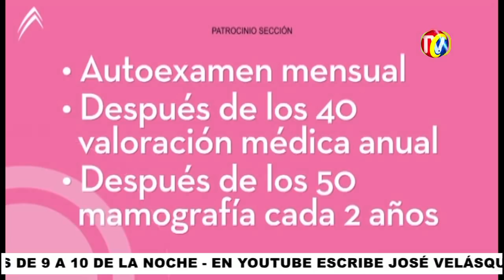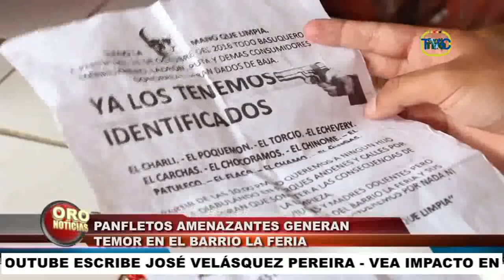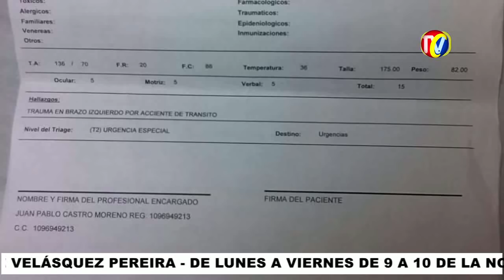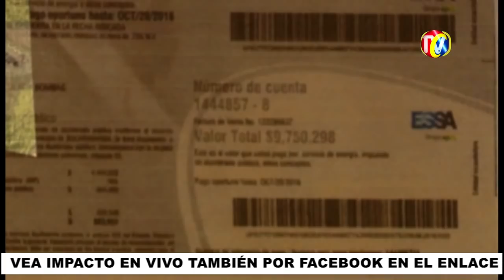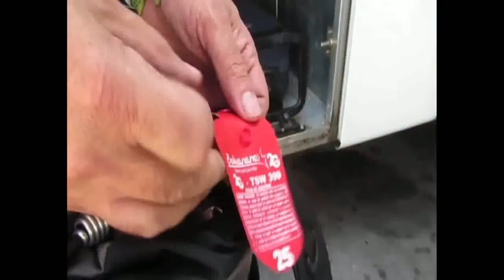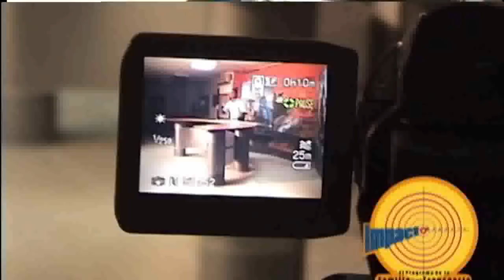IMPACTO Martes 25 de octubre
01-BUCARAMANGA-  Transito busca frenar 5%  Accidentes de transito con campañas  de Cultura Ciudadana
02- Mototaxista Imprudente Atropelló Ciclista por volarse de Puesto de control
03- BARRANCABERMEJA- Volvió el Tren de Carga que transportará Mercancías desde la Costa hasta la Dorada Caldas

04- Guerrillera se voló del ELN, porque llegó engañada por la Guerrilla desde los 16 años- ahora con 23 años invita a los Guerrilleros a entregarse para que disfruten su Familia y la vida Civil
05- Policía de Carreteras incautó Celulares de Contrabando que venían como Encomiendas- Valían $10 millones
06- Metrolinea Perdió pasajeros por falta de Cobertura y por aumento de tarifas- Concejal Wilson Mora pide que viajen Tarifa  o la Congelen para el próximo año

07- GIRON - BARRIO INMACULADA Piden que mejoren suministro de Agua para no pagar 6 mil Mensuales por Energía de Motobomba, si no les suspenden el servicio
08- FLORIDABLANCA- Alcalde  Héctor Mantilla lanzo FERIA DULCE
09- SOY LIBRE DE DROGA- Video que IMPACTA  a Estudiantes y Padres de Familias para que NO Caigan en el Maldito Vicio

10- Niños los mas propensos  a Sufrir enfermedad Respiratoria Aguda
11- Pandilla de Motociclistas Imprudentes realizan Peligrosas Acrobacias en Vías Publicas de Alto trafico